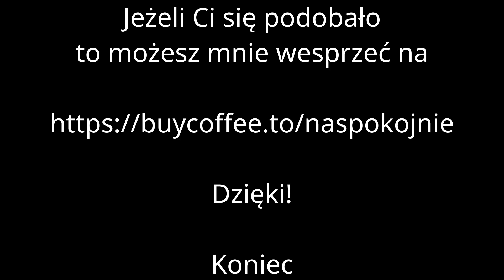☕️ Poniedziałkowy chill — nic się nie dzieje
👉 Poniedziałkowy wieczór w Otmuchowie. Nic się nie dzieje, a ja spaceruję i słucham podcastów. Idealny moment na relaks i odpoczynek. Zapraszam do oglądania!

0:00 Intro
0:22 Spacer i podcasty
0:30 Podziękowania

👉 Materiał został nagrany przy pomocy (linki afiliacyjne):
🔗 DJI Pocket 2
🔗 DJI Mini SE